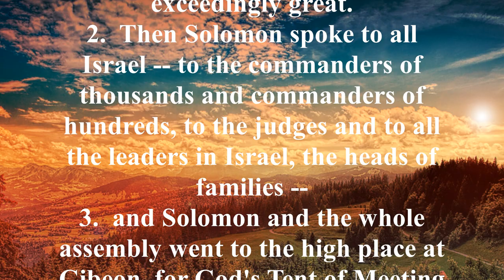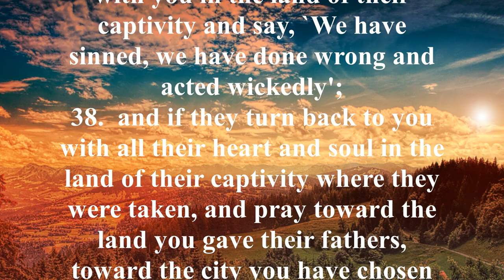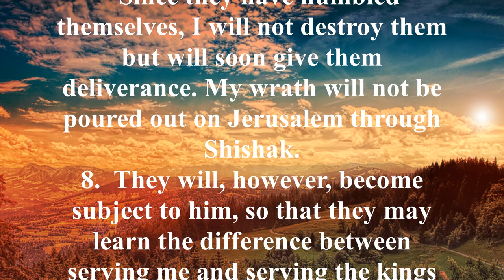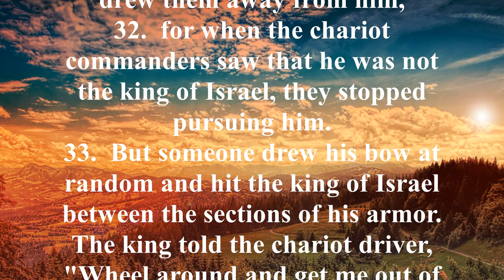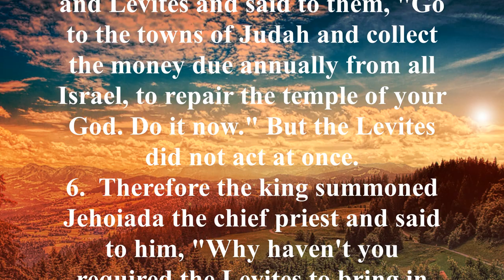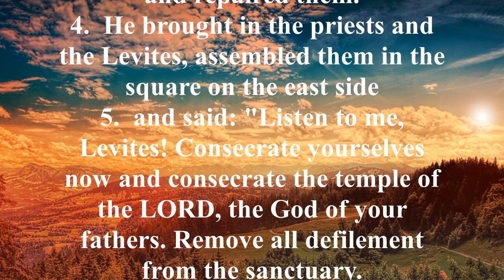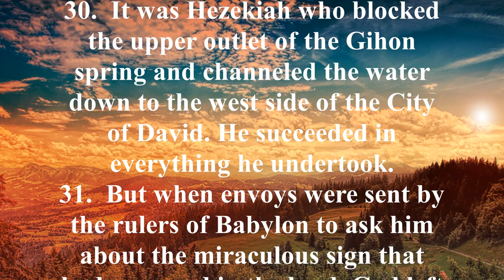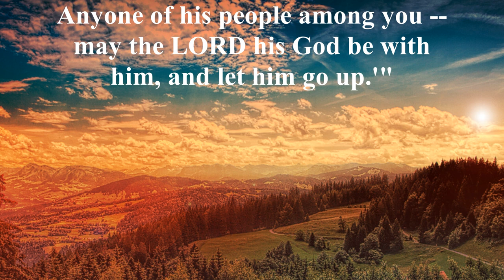NIV 14 [2 Chronicles] New International Version High Quality [Audio Bible with Text]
Key Verses:
2 Chronicles 2:1, "Solomon gave orders to build a temple for the Name of the LORD and a royal palace for himself."

2 Chronicles 29:1-3, "Hezekiah was twenty-five years old when he became king, and he reigned in Jerusalem twenty-nine years. His mother’s name was Abijah daughter of Zechariah. He did what was right in the eyes of the LORD, just as his father David had done. In the first month of the first year of his reign, he opened the doors of the temple of the LORD and repaired them."

2 Chronicles 36:14, "Furthermore, all the leaders of the priests and the people became more and more unfaithful, following all the detestable practices of the nations and defiling the temple of the LORD, which he had consecrated in Jerusalem."

2 Chronicles 36:23, "This is what Cyrus king of Persia says: 'The LORD, the God of heaven, has given me all the kingdoms of the earth and he has appointed me to build a temple for him at Jerusalem in Judah. Anyone of his people among you—may the LORD his God be with him, and let him go up.'"

Brief Summary:
The Book of 2 Chronicles records the history of the Southern Kingdom of Judah, from the reign of Solomon to the conclusion of the Babylonian exile. The decline of Judah is disappointing, but emphasis is given to the spiritual reformers who zealously seek to turn the people back to God. Little is said about the bad kings or of the failures of good kings; only goodness is stressed. Since 2 Chronicles takes a priestly perspective, the Northern Kingdom of Israel is rarely mentioned because of her false worship and refusal to acknowledge the Temple of Jerusalem. Second Chronicles concludes with the final destruction of Jerusalem and the Temple.